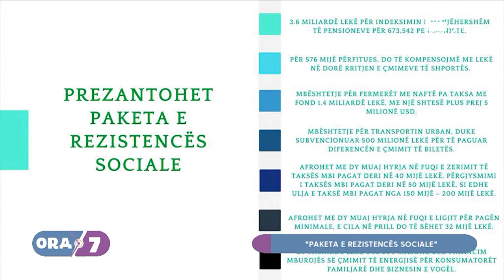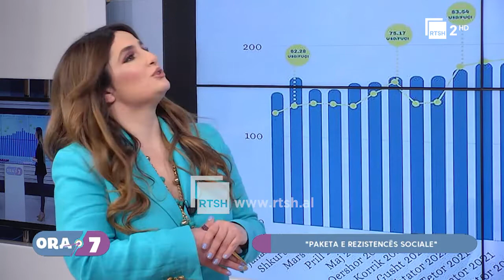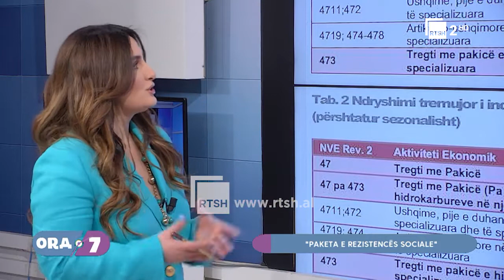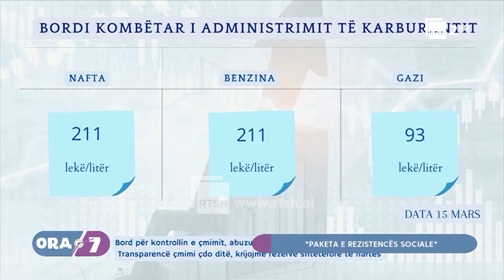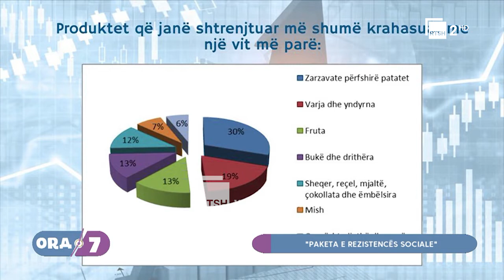Ora 7 në RTSH: "Paketa e rezistencës sociale" 17 Mars 2022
Cili ështe ndikimi i saj në shoqëri
Në studio Eriola Hoxha Eksperte Ekonomie